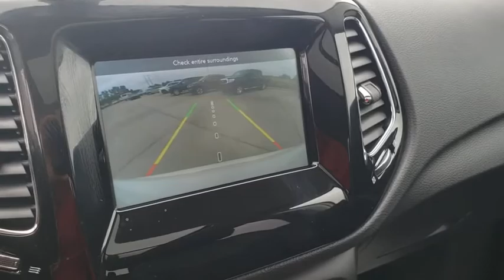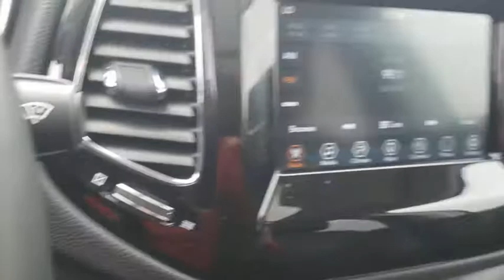2019 Jeep Compass Clinton, Goldsboro, Fayetteville, Elizabethtown, Kinston, NC P1777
2019 Jeep Compass
Performance Chrysler Dodge Jeep Ram: Servicing Clinton, North Carolina near Goldsboro, Fayetteville, Elizabethtown, and Kinston, NC.
2019 Jeep Compass  - Stock#: P1777 - VIN#: 3C4NJCBB5KT664934

Performance CDJR
605 Warsaw Road